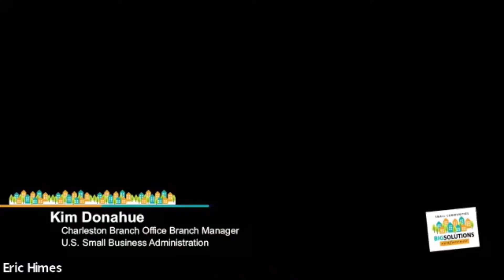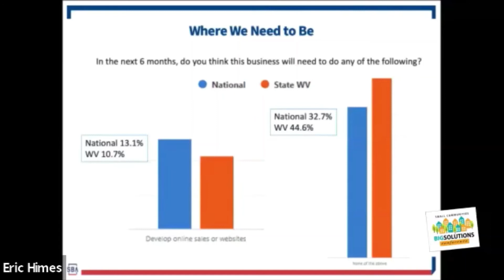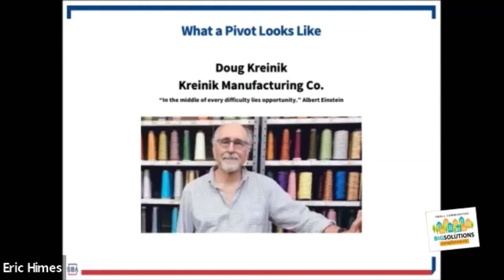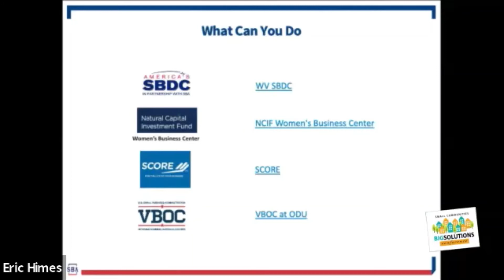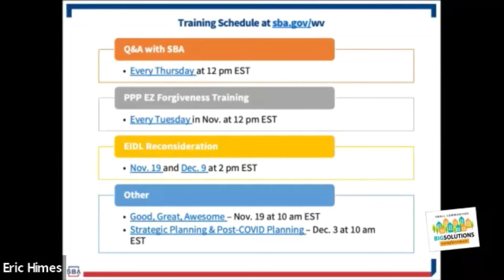2020 SCBS Conference - Our Economy Day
Opening Session
Sara Payne Scarbro, Operations Council Chair, Alliance for the Economic Development of Southern WV
Brandon Dennison, Founder & CEO, Coalfield Development
Stephanie Tyree, Executive Director, West Virginia Community Development Hub

Congressional Update
U.S. Senator Shelley Moore Capito
U.S. Senator Joe Manchin

State Update
WV Development Office Executive Director Mike Graney
WV Department of Commerce Secretary Ed Gaunch

Small Business Update
Kim Donahue, Charleston Branch Office Branch Manager, U.S. Small Business Administration